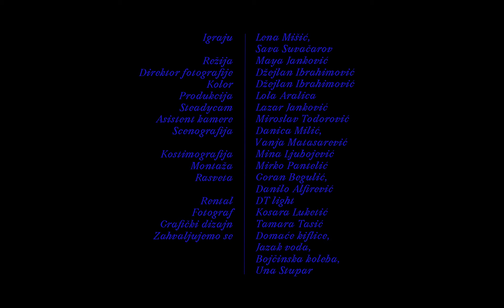Dram - Pesma za V. | [Official Music Video]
Muzika: Stefan Aćimović / Marko Arizanović / Branko Dimitrijević
Tekst: Stefan Aćimović / Marko Arizanović
Aranžman: Stefan Aćimović / Marko Arizanović / Branko Dimitrijević

Label and copyright: PGP RTS

Režija: Maja Janković
Direktor fotografije: Dzejlan Ibrahimović
Kolor: Dzejlan Ibrahimović
Produkcija: Lola Aralica
Steadycam: Lazar Janković
Asistent kamere: Miroslav Todorović
Scenografija: Danica Milić, Vanja Matasarević
Kostimografija: Mina Ljubojević
Montaža: Mirko Pantelić
Igraju: Lena Mišić, Sava Suvacarov
Rasveta: Goran Begulic, Danilo Alfirević
Rental: DT light
Fotograf: Kosara Luketić

Zahvaljujemo se: Domaće kiflice, Jazak voda, Bojčinska koliba, Una Stupar